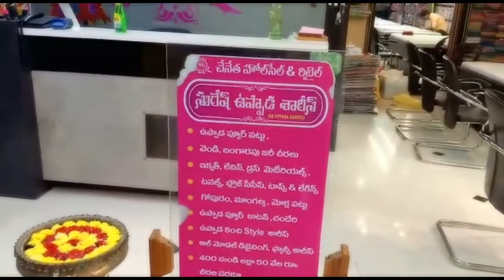Uppada Pattu Sarees latest collection Wholesale and Retail Directly from Uppada